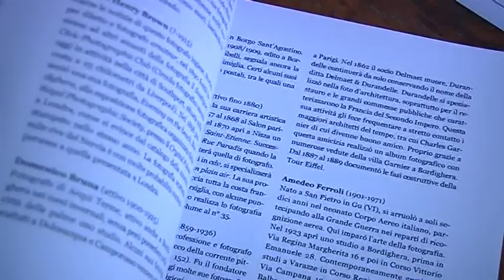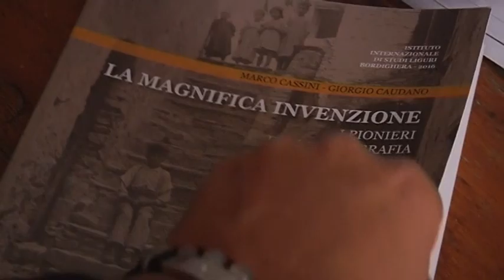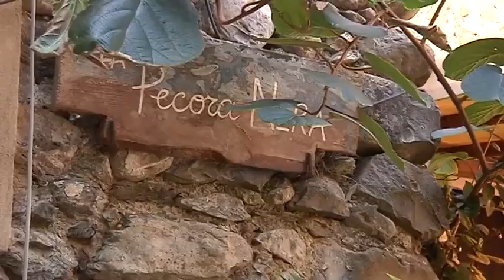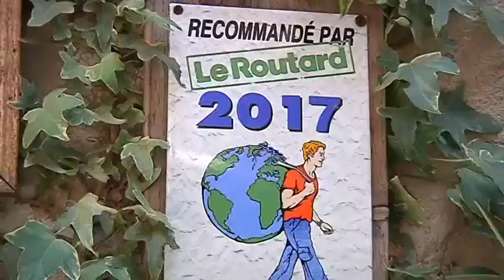Rocchetta Nervina : Un paese da vivere !!!!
Descrizione del paese , concorso di pittura, Rocchet'Run !, presentazione del libro di foto antiche, concerto. La vita del nostro paese ! Un paese da vivere !